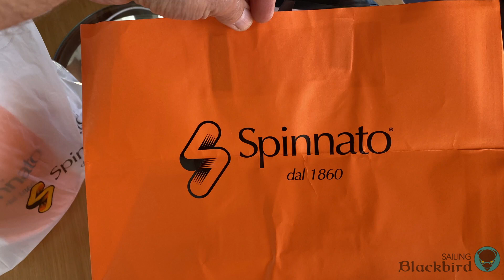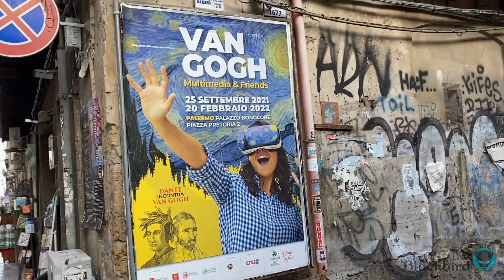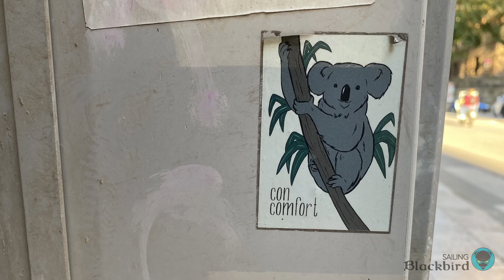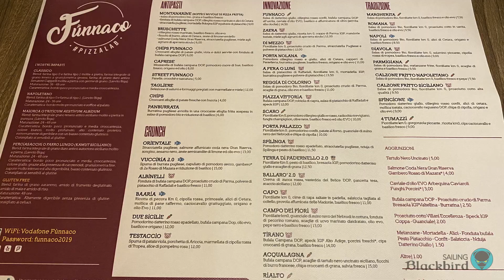40. Exploring Palermo, Sicily before heading to Sardinia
This week we finally get some good weather and explore Palermo, Sicily before heading out towards Sardinia on our way to Gibralter, then the Canaries. In Palermo we spend a day walking the streets, eating the food, exploring some shops, then eating more food. We find out Palermo is a wonderful place to eat!

Our journey will take us from Greece to Italy to Spain then to the Caribbean.

3Toed BlackCat - DrivingHome
3Toed BlackCat - Preposterous
3Toed BlackCat - OrbitMyBass
Gotta Love 3Toed BlackCat!!!

Software:
Davinci Resolve
Affinity Photo
Affinity Designer

AV gear:
iPhone XS Max & iPhone 11
GoPro Hero7 Black
Sony FDR-X3000
BOYA wireless transmitter/receivers